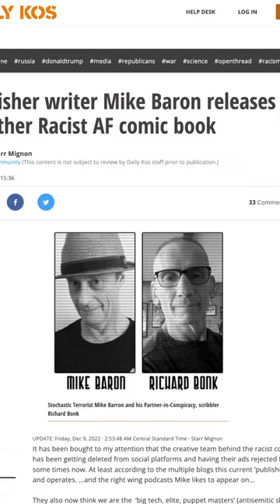Kickstarter BANNED This Conservative Comic Book